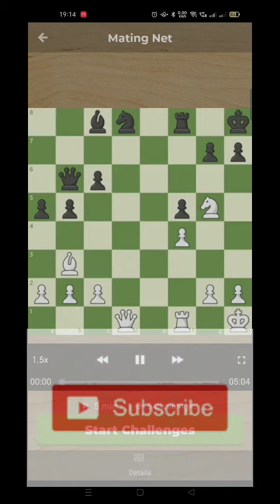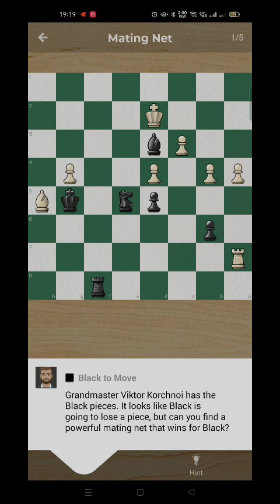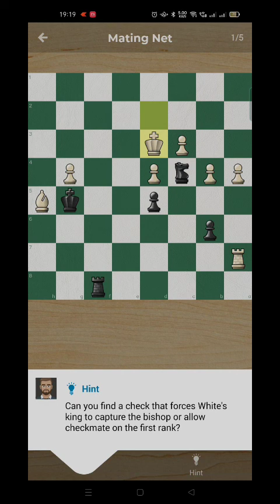LESSON 98, MATING RING